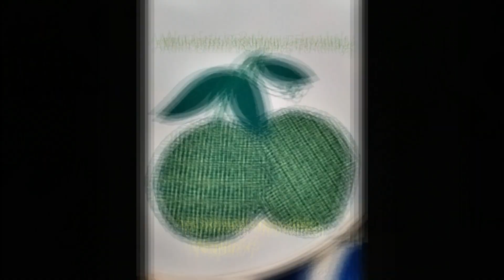Trabajos Proyecto #7 | Un Mundo maravillisa